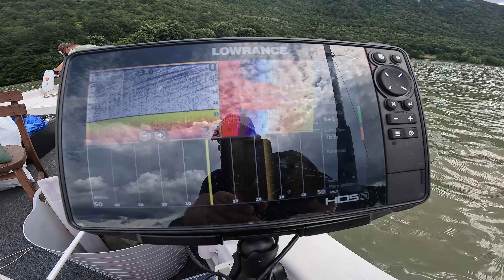River Hook na takmicenju "Zlatna bucka" u Tekiji (2023)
Ovaj klip je nešto malo drugačiji od ostalih na mom kanalu.

Išli smo u Tekiju, na takmičenje u bućkanju.

Pošto nije bilo previse "glavnog" materijala, naša iskustva, utiske i rezultate ću probati da prenesem kroz jedan audio zapis uz neke lepe kadrove.

Mali clickbait sto se tiče postera, šta da se radi:)

Bio sam najmlađi učesnik takmičenja sa svih 30 i kusur godina :)

Uživajte,

Datum: 10-12. Avgust 2023
Lokacija:  Dunav.

Oprema:

Ja:
Dam Madcat White Clonk Teaser, 1.80m, 100-150g & Penn Slammer 360

Dam Madcat Inline LFC 30lbs & Zeck VR5

Kanap 3mm

Kamera:
GoPro11